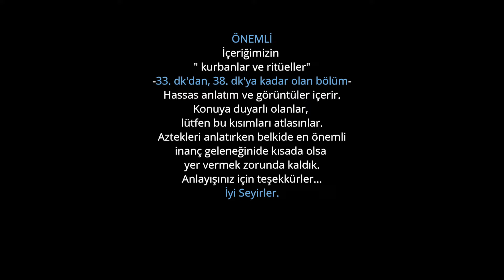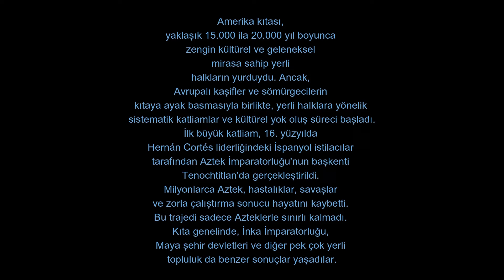Bir Uygarlık : AZTEK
Merhaba,

Aztek uygarlığının kökenlerinden başlayarak ritüellerine, insan kurban etme geleneklerine, çöküşlerine ve ardından günlük yaşamlarına kadar kapsamlı bir inceleme yapmaya çalıştık. Ayrıca Aztek mimarisi ve sanatı hakkında bilgiler bulacaksınız. Aztekler, günümüz Meksika'sında kurdukları güçlü ve karmaşık toplum yapılarıyla hala güncel yerini korumaya devam eder. Videoda, bu eşsiz uygarlığın sosyal, kültürel ve dini yapısını incelemeye çalıştık

İyi Seyirler...

İkinci başlık : Güney Amerika'nın Gizemli Uygarlığı: Aztekler, Ritüelleri ve Mimarisi

Ve Daha Çok Araştırman İçin:

1. Smith, Michael E. - The Aztecs (2003)
2. Carrasco, David - Daily Life of the Aztecs: People of the Sun and Earth (1998)
3. Coe, Michael D., and Rex Koontz - Mexico: From the Olmecs to the Aztecs(2008)
4. Townsend, Richard F. - The Aztecs (1992)